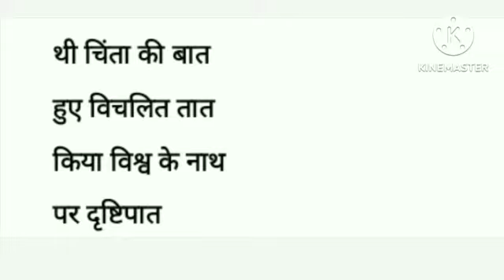Arjun Geeta part 4 || कृष्ण के अचानक रथ को मोड़ देने पर अर्जुन की प्रतिक्रिया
Narrator : Alka Negi Tomar
Editing : Pooja Nagar
कृष्ण के अचानक रथ को मोड़ देने पर अर्जुन की प्रतिक्रिया